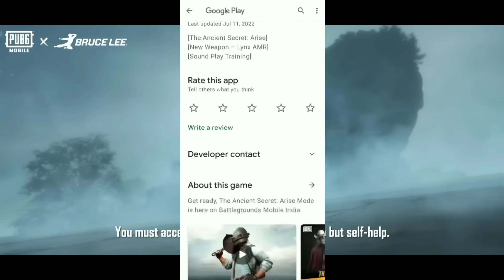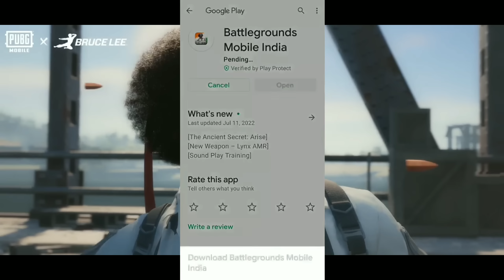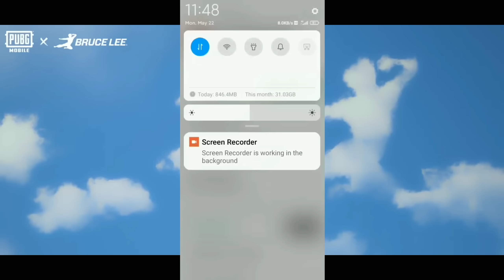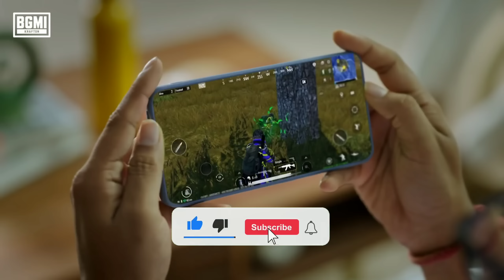AA GAYA 😍 BGMI 2.6 EARLY ACCESS IS HERE | BGMI 2.6 DOWNLOAD NOW | BGMI UNBAN |BGMI UNBAN NEWS TODAY!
AA GAYA 😍 BGMI 2.6 EARLY ACCESS IS HERE | BGMI NEW 2.6 UPDATE EARLY ACCESS DOWNLOAD NOW |

FINALLY😍I GOT BGMI 2.6 UPDATE IN PLAYSTORE|BGMI 2.6 UPDATE DOWNLOAD|BGMI UNBAN|BGMI UNBAN NEWS TODAY

BGMI NEW APK OUT WITH 736 MB UPDATE | BGMI RETURN ON PLAY STORE BGMI HOW RO DOWNLOAD BGMI NEW UPDATE | HOW TO DOWNLOAD BGMI 2.6 UPDATE ON PLAY STORE |

FINALLY 😍 I GOT BGMI 2.6 UPDATE | BGMI 2.6 UPDATE DOWNLOAD | BGMI UNBAN | BGMI UNBAN NEWS TODAY !

• Querries Solved

bgmi download
bgmi April unban
2.6 update bgmi
2.6 update pubg tier reward
Bgmi unban hint
2.6 update pubg mobile
2.6 update kaise karen
2.6 update kab aaega
2.6 update leaks
2.6 update kab aane wala hai
2.6 update kab aayega
2.6 update features

🔥 BGMI 855 MB UPDATE OUT 😍 BGMI SERVER ON | BGMI 2.6 UPDATE DOWNLOAD | BGMI UNBAN TODAY NEWS !